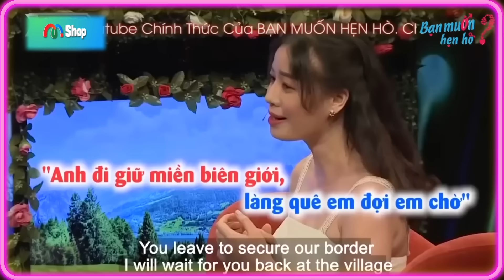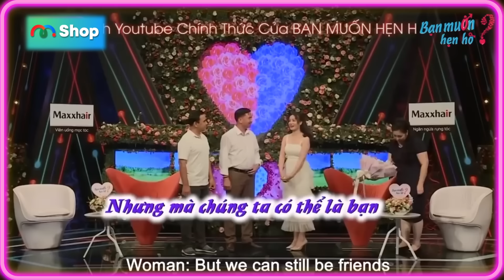Vợ cặp bồ chàng GÀ TRỐNG NUÔI CON bị cô giáo TỪ CHỐI khiến Quyền Linh chạnh lòng | Bạn Muốn Hẹn Hò